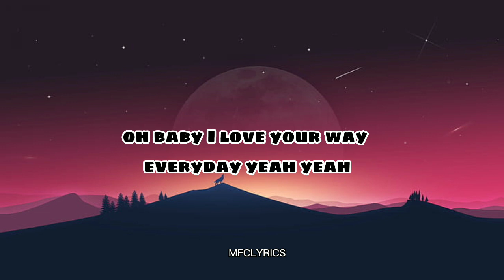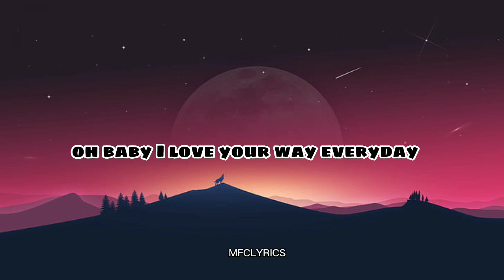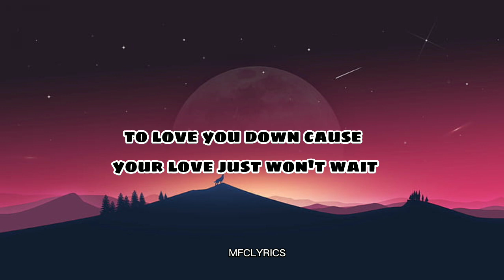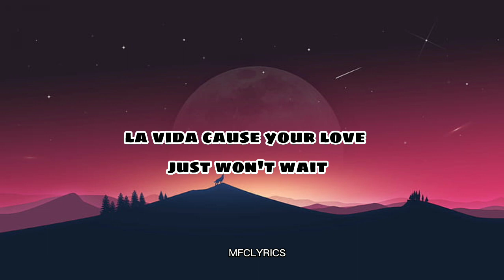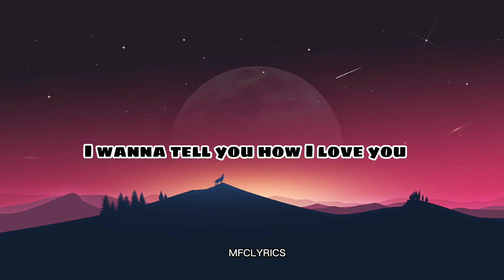[MFCLYRICS] Baby, I Love Your Way - Big Mountain (L)